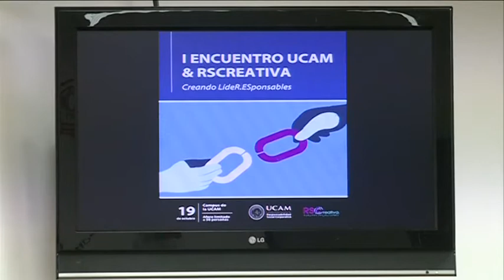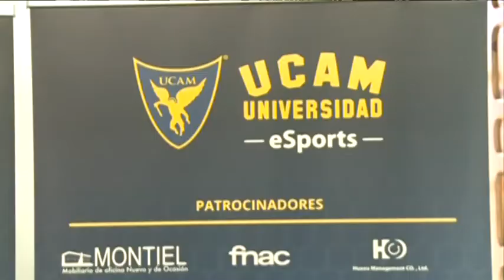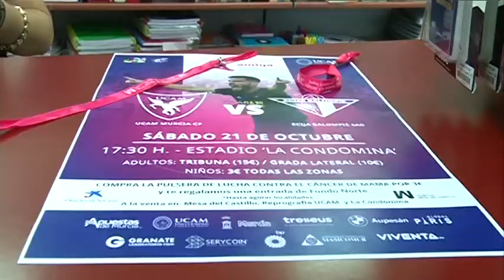19/10/2017 UCAM TV